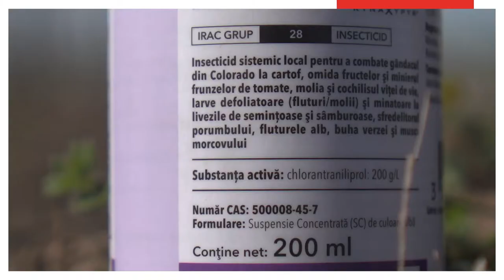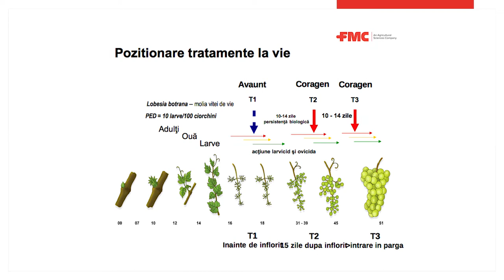FMC: Insecticidul Coragen - benefic pentru vița de vie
Daniel Marinescu, șef de fermă în cadrul SC Nostalgic Viișoara, județul Constanța, prezintă beneficiile pe care insecticidul Coragen le-a avut asupra culturilor proprii de viță de vie.